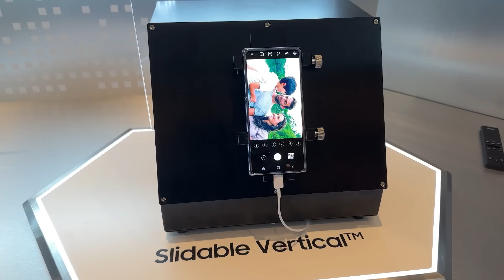Ep 21 SmartTechCheck Moment --- CES 2023, Curiosity Lab, Beep, Infineon, Neutron Controls, Samsung